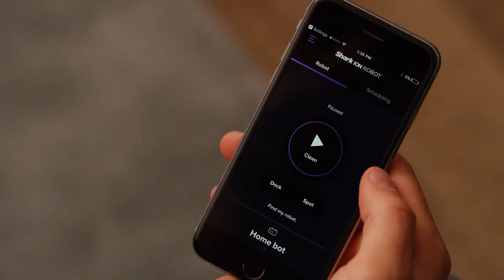RV750 OVERVIEW 091417